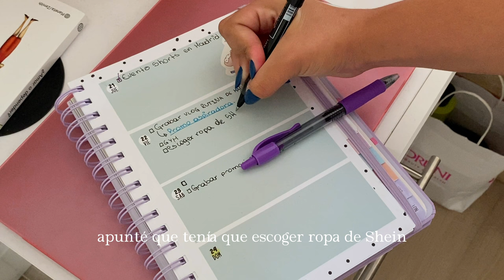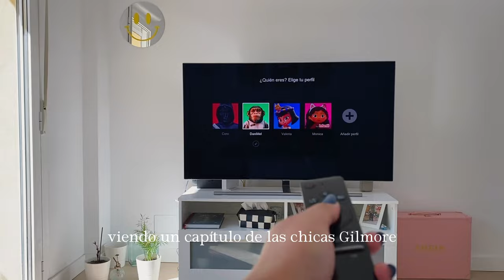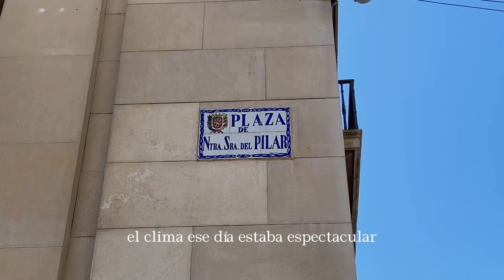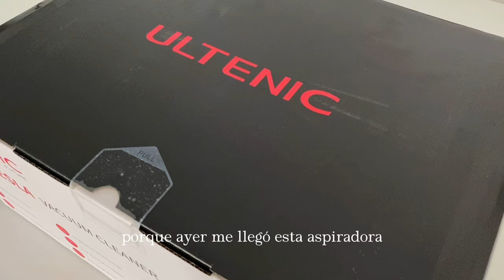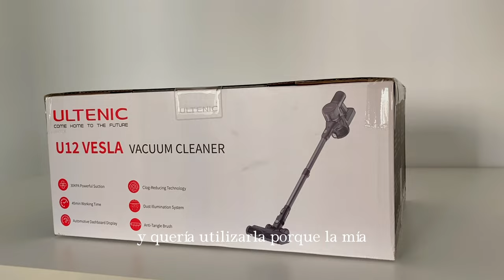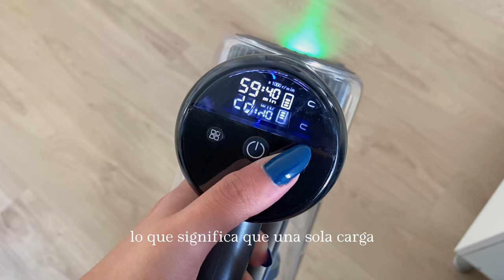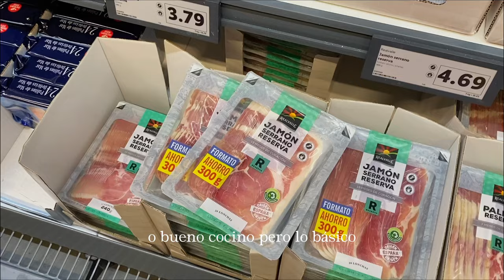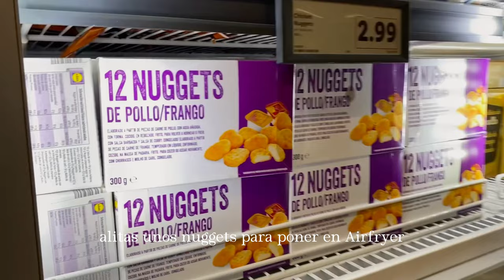Rutina de mañanas 🌞 | Vlog ⏰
Mi rutina de mañanas versión extensa + probando mi nueva aspiradora 🍄

Precio original: 199,99€, 💎 PRECIO ESPECIAL: 149,99€ 💎
💶 Cupón 40€ + código 10€: MelanieU12 (Válido hasta el 9 de octubre)